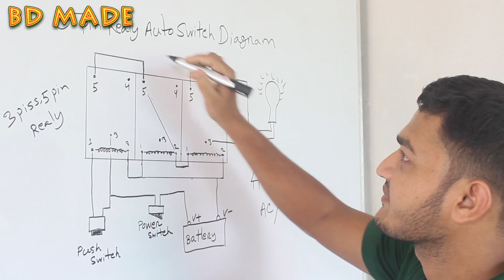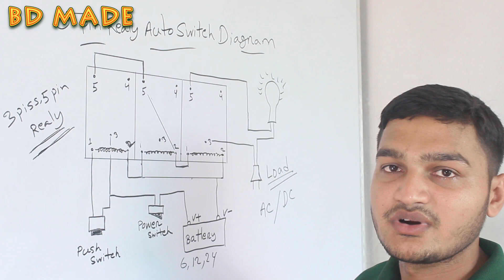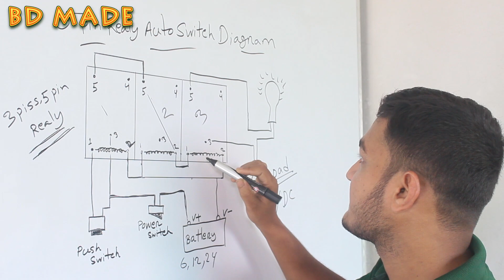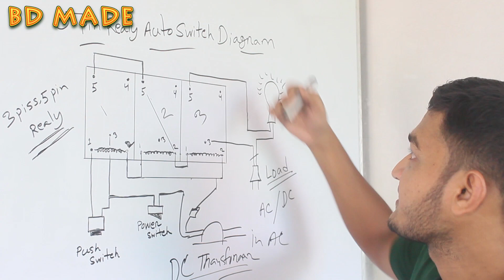রিলে দিয়ে কিভাবে অটো সুইচ তৈরি করা যায়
এই রকম একটি অটো সুইচ তৈরি করতে হলে যে সকল যন্ত্রাংশ লাগবে। সেগুলো হল,,,,,
৩টি ৫পিন
একটি পাওয়ার সুইচি
একটি পুস সুইচ
ব্যাটারি অথবা